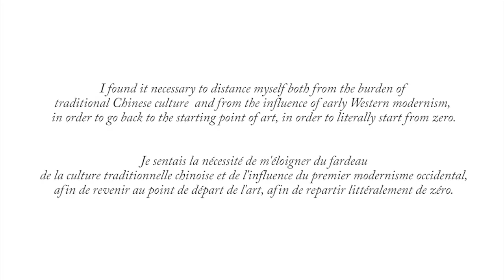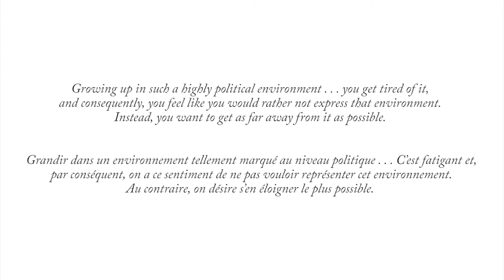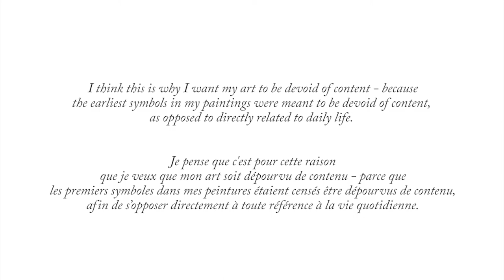DING YI: Highlight, Galerie Karsten Greve Paris 2021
Take a virtual tour through the exhibition "DING YI: Highlight" at Galerie Karsten Greve Paris, January 21 - March 23, 2021.